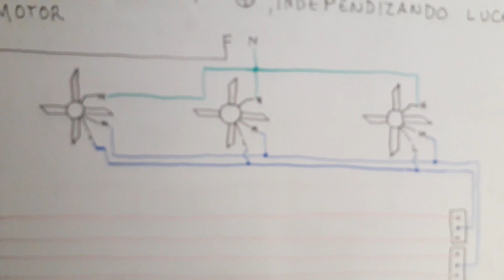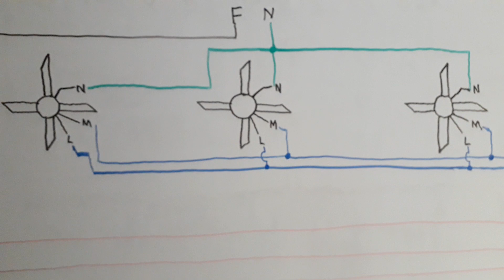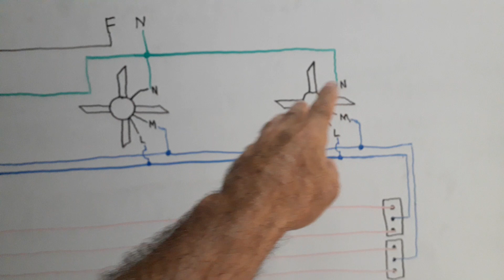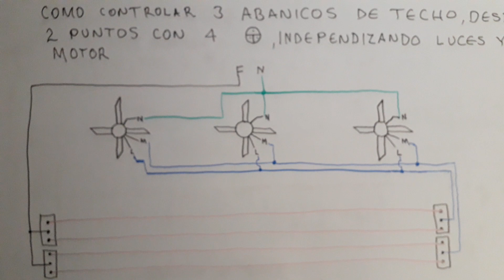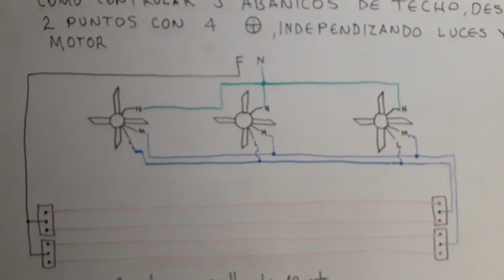COMO INDEPENDIZAR MOTOR Y LUCES, EN TRES ABANICOS DE TECHO, Y CONTROLAR DESDE 2 PUNTOS...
Antonio Gonzalez
Hace 11 horas (editado)
Hola que tal amigos, espero y se encuentren bien...El motivo de este comentario, es para dejarles el link hacia un libro digital (e-book) que recién acabo de terminar, ojalá y les agrade este pequeño trabajo que elaboré y que lo hice con la mejor intención tratando de compartir lo poco que he aprendido con todos y cada uno de ustedes, de antemano les agradezco su valioso apoyo, esperando y les sea de utilidad, saludos...